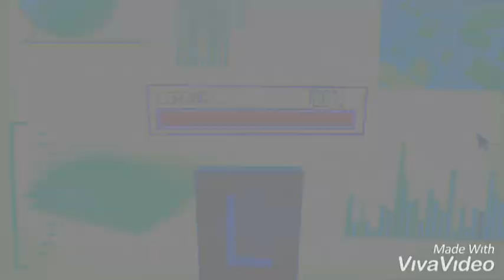DC superhero girls amv :Lena Luthor (pirty party)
Canción original :pirty party
by:Melanie Martínez☺